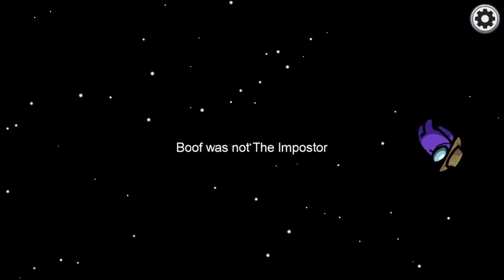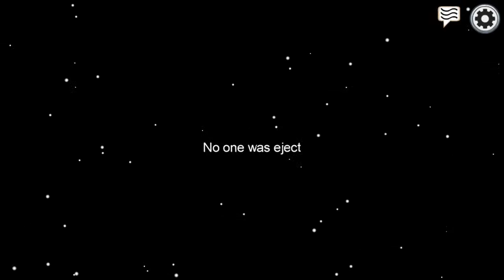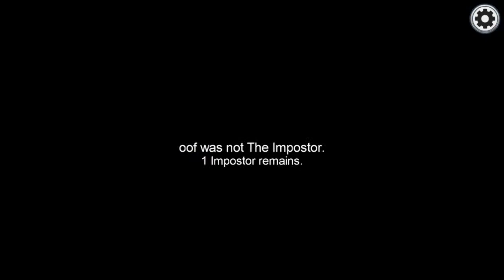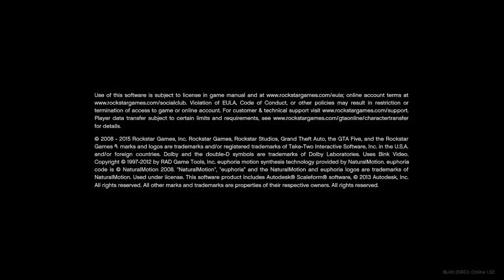chillen wit chat